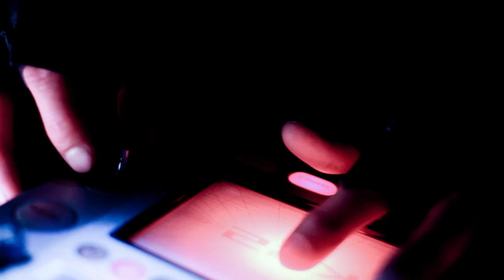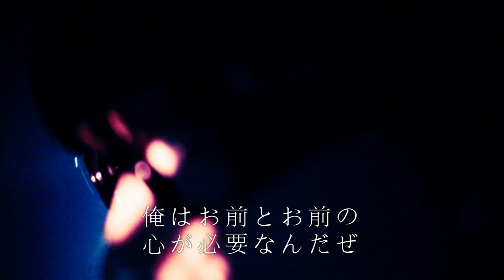Ballistic "Stay Away" (feat. Xiren)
Filmed on a Canon Rebel T3i, iPhone & Panasonic HD Camcorder with these lenses: Tokina 11-16mm, Sigma 30mm, Canon 18-55mm

MUSIC VIDEO:
Story by Xiren w/Trevor Sands
Filming & editing by Xiren (with footage from McRae & Filippo)
Starring Anthony Chavez & Asyln Kay
Filmed on location at Core Power Yoga (Huntington Beach) and at Xiren's dinky home studio

Filippo Gaetani: bass, guitars, synths, vocals
Brian McRae: drums
Xiren: guest vocals
John Fishell: guest vocals
Walter Paoli: additional beats
Recorded by Filippo Gaetani, Brian Mcrae and Xiren.
Written, Produced and Mixed by Filippo Gaetani.
Mastered by Julian Lowe and Fc Bester